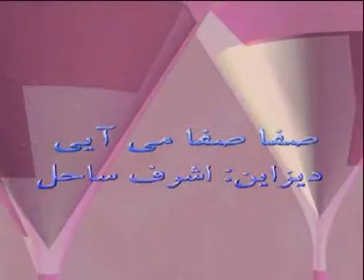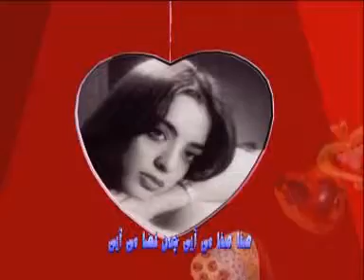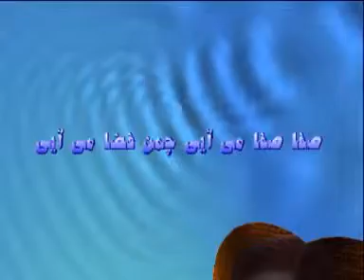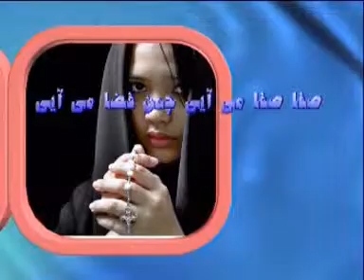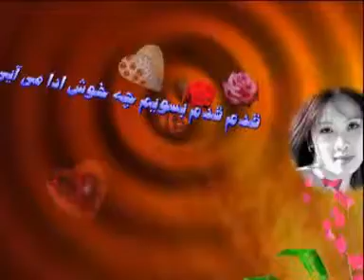Safa Safa Me Aey.wmv